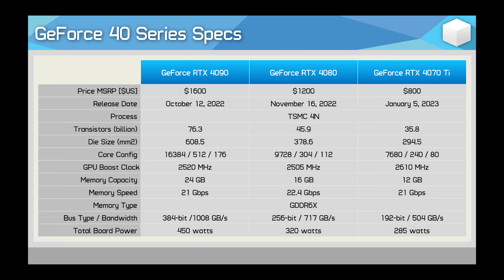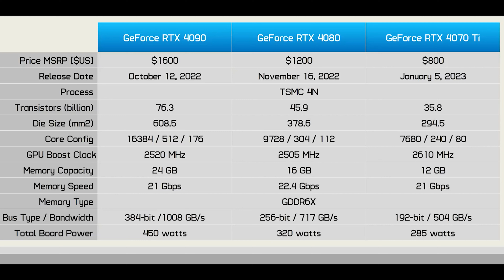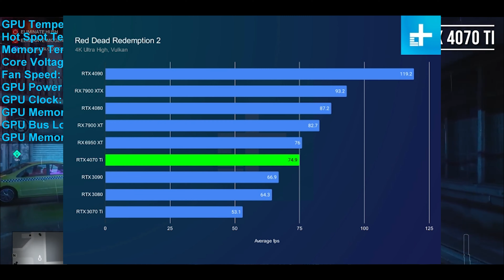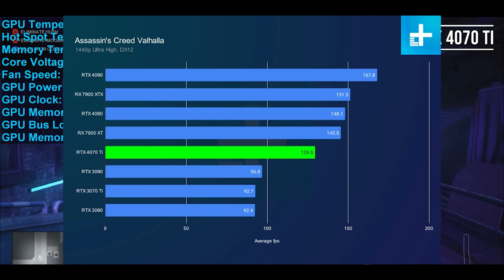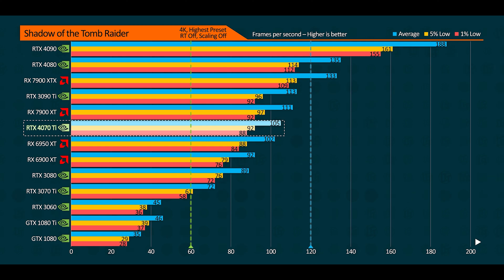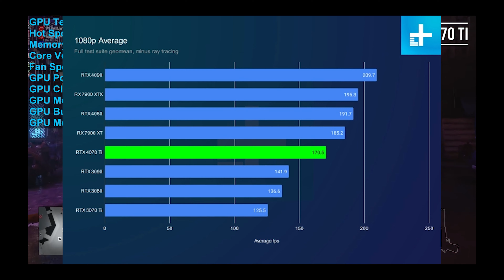RTX 4070 Ti a prueba! ¿Vale la Pena a $800?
En este video, revisamos la Nvidia GeForce RTX 4070 Ti y analizamos su rendimiento en juegos a diferentes resoluciones. Descubrimos que la tarjeta tiene un rendimiento pobre en juegos en 4K, pero ofrece un valor sólido en 1440p y 1080p.

También hablamos de las características de la RTX 4070 Ti, como DLSS 3 y su excelente rendimiento térmico, pero también discutimos los problemas de su precio alto y su rendimiento raw por debajo de lo esperado.
¿Vale la pena la Nvidia GeForce RTX 4070 Ti?

⌚Teletransportate en el tiempo⌚
00:00 RTX 4070 TI El Camuflaje de Nvidia
00:42 RTX 4070 TI y Especificaciones Tecnicas
01:47 RTX 4070 TI vs diferencias con otras tarjetas
03:09 RTX 4070 TI Desempeño en videojuegos a 4K
03:54 RTX 4070 TI Desempeño en videojuegos a 1440p
06:20 RTX 4070 TI Desempeño en videojuegos a 1080p
07:00 RTX 4070 TI Vale la pena?
☕ Apoyanos invitandonos un cafecito!.☕
🎁Descubri la mejor opción al menor costo en AMAZON, te comparto mi LINK🎁
🌎 Pagina Web:
⚡Contacto directo, ¿quieres cooperar? ¿Necesitas ayuda? Contactarnos!.⚡